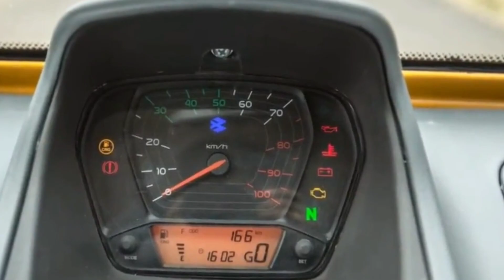Bajaj Qute 2023 Available on Ownboard Variant on Indian market @Automobile Tips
பஜாஜ் க்யூட் வாட்டர் சைக்கிள் வாகனம் இனி ஒன்போர்டு வேறு இடத்திலும் 2023 இல் இருந்து இந்தியாவில் கிடைக்கும்.